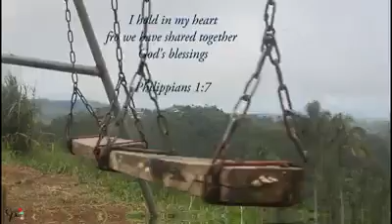Simple PreNup|Joshua@Cherryl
Answered Prayer